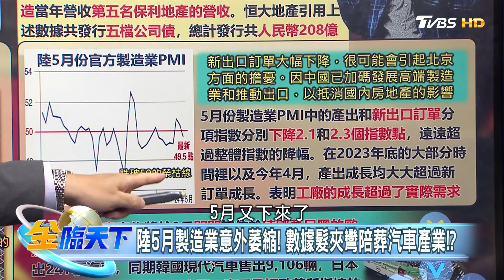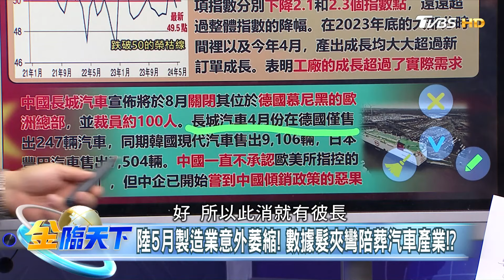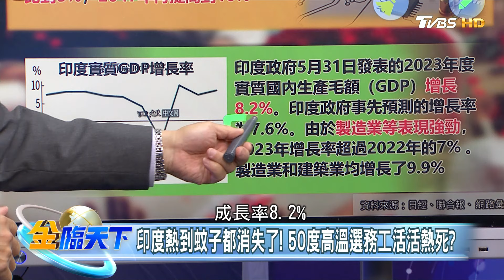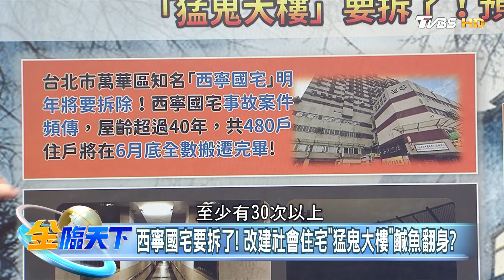【精華】莫迪擬選後推親商政策 與陸製造業競爭！ 「猛鬼大樓」要拆了！ 預計2026年建新社會住宅！ 朱岳中 @tvbsmoney 20240605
📍重點筆記📓
陸雲台天瀑驚爆"真水管假瀑布"！澆中國復甦冷水？
火雞.野雞.貴妃雞.珍珠雞！逛動物園怎變養雞場！？
鴿子當孔雀.野豬變土狗！超敷衍動物園雞飛狗跳！？
恒大財報造假許家印恐判死刑！陸殺雞儆猴大整頓？
陸5月製造業意外萎縮！數據髮夾彎陪葬汽車產業！？
印度熱到蚊子都消失了！50度高溫選務工活活熱死？
印度高溫遇上中國製造競爭！莫迪第三任如履薄冰？
西寧國宅要拆了！改建社會住宅"猛鬼大樓"鹹魚翻身？

📍熱門主題📍
99%美國人明年財務更糟 高利率帳戶卻不用 台美AI大漲救經濟 看波浪位階找趨勢族群｜金臨天下 完整版 20231208